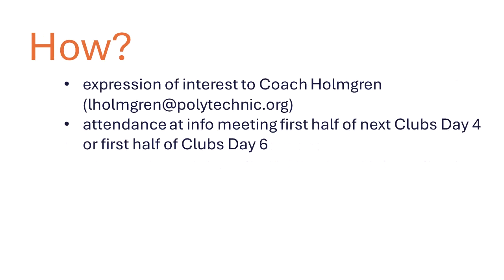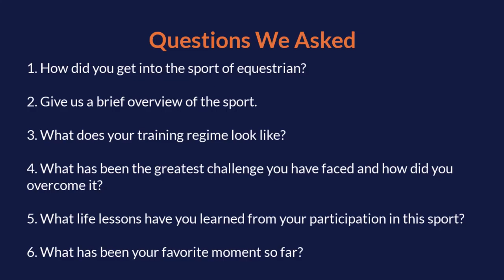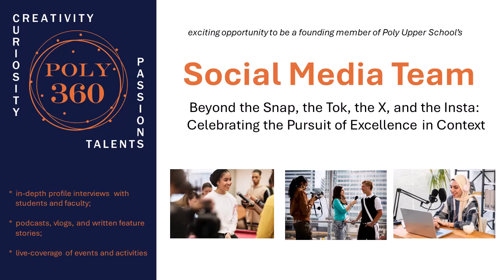Poly Upper School's Social Media Team Rollout Trailer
a  brief description of the @PolyUS360 project: a multimedia long-form, video news-magazine-styled approach to sharing passions and talents of Poly Upper School students and faculty and to celebrating and fostering creativity and curiosity -- overview of the project vision and short excerpt from the first trial run